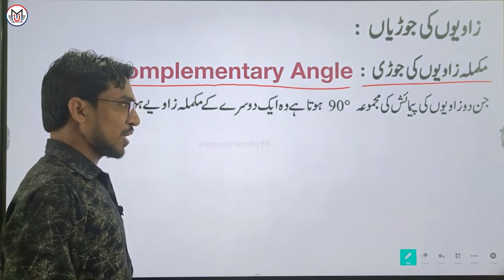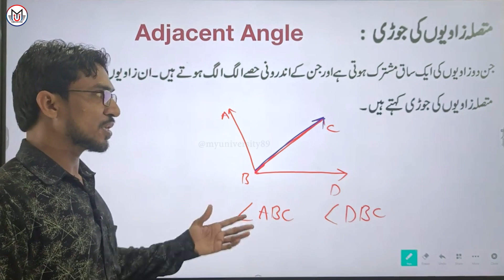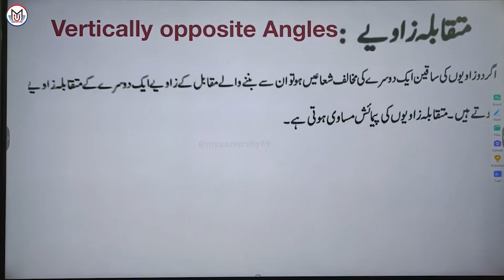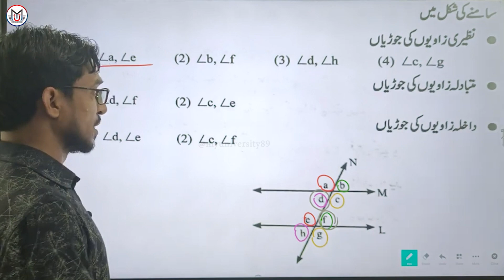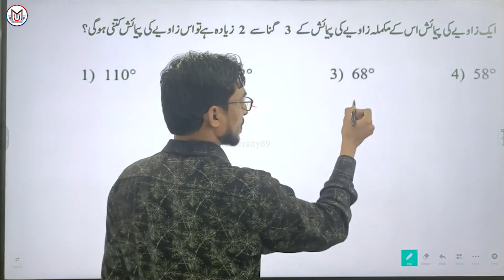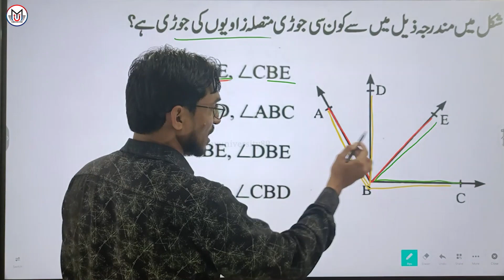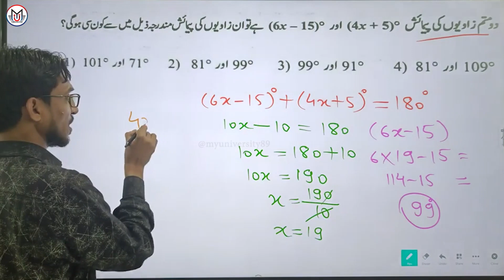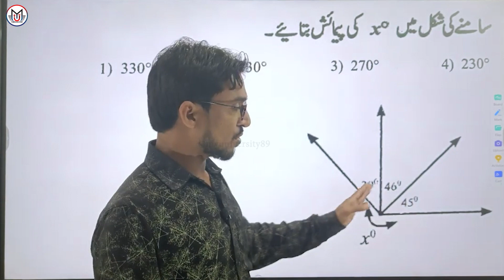8th class Scholarship Mathematics | Pairs of Angles ll زاویے کی جوڑیاں ll By Rehan Sir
My University